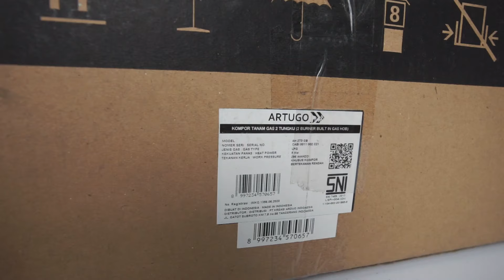Unboxing Kompor Gas Artugo AH 273 CB (Tanam) - Irit Gas!!! Cocok untuk Dapur Minimalis maupun Mewah!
Beli Kompor Gas dapat apa aja sih?
Hai Sahabat Baja!
Di video kali ini kita unboxing salah satu kompor tanam yang irit gas dan aman di Toko Baja 88!

Kompor Gas model Tanam / Built in Hob Artugo AH 273 CB
Spesifikasi & fitur:
- material: tempered glass, besi cor (tungku)
- warna: black onyx
- ukuran: 780 x 450 cm
- ketahanan panas hingga 500 derajat Celcius
- irit gas
- safety gas protection
- pemantik: baterai